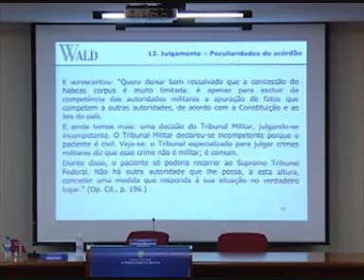"Aspectos históricos do habeas corpus no Superior Tribunal Militar" - Dr. Arnold Wald - Parte 2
Palestra proferida no dia 29/11/2011 no X Seminário de Direito Militar realizado pelo Superior Tribunal Militar.